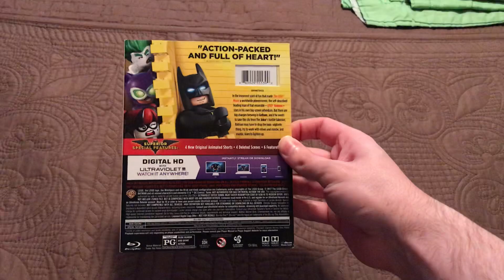The Lego Batman Movie Blu-Ray Overview